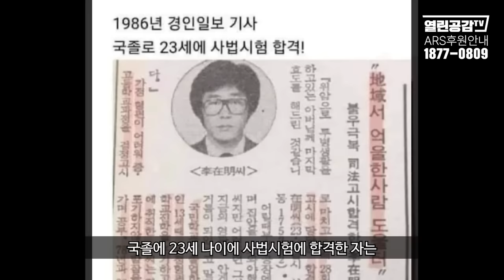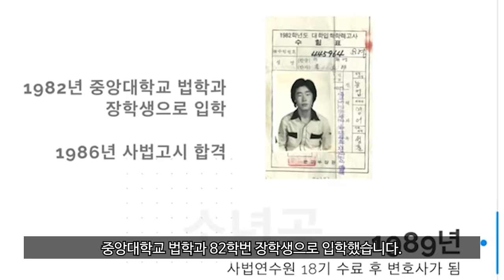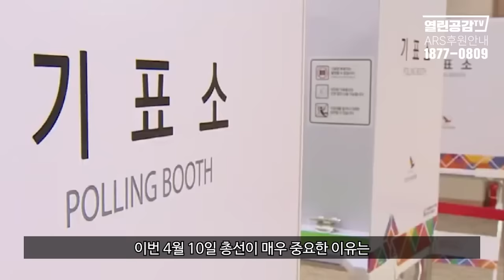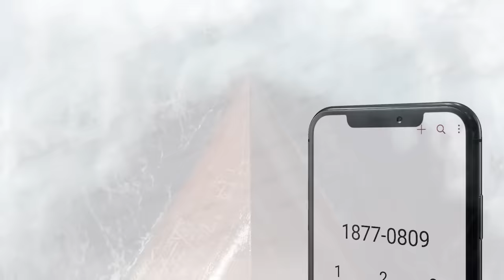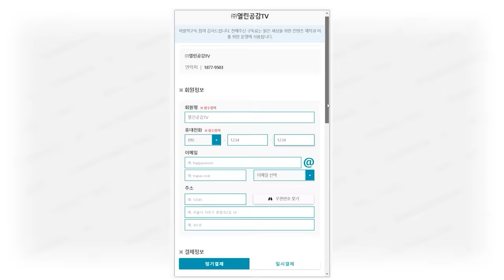"당신이라면 이재명의 삶을 사시겠습니까?"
◼ 후원계좌 : 우리은행 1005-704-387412
◼ 후원계좌 : 국민은행 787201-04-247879
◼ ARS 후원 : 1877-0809